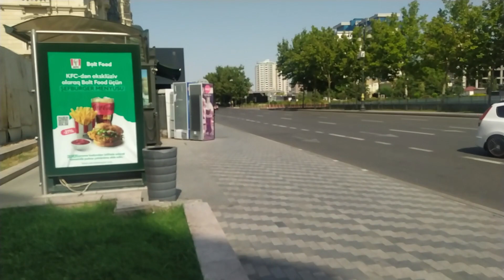ŞƏHƏR GƏZİNTİSİ,BAKİ KÜÇƏLƏRİ VƏ VÜSALIN ZARAFATLARI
Salam ay millət.
Bu günkü videomuzda sadəcə şəhərdə gəzib bekarçılıqdan danışdığımız və kanalda video olsun deyə çəkilən videoları sizlərə təqdim edirəm.Baxın bizədə baxış gəlsin.Baxmıyanlar üçün qarpız ucuzlaşanda qarpız videoları gələcək.Hələlik bu qədər.